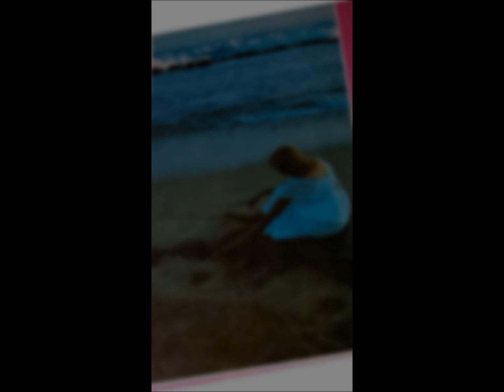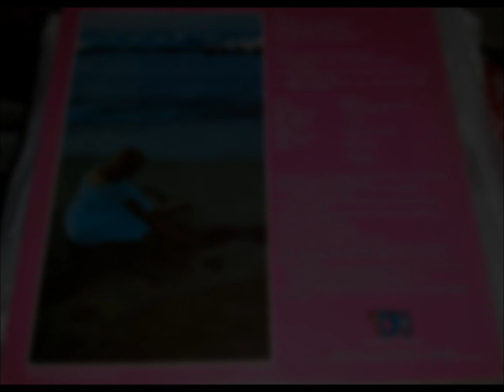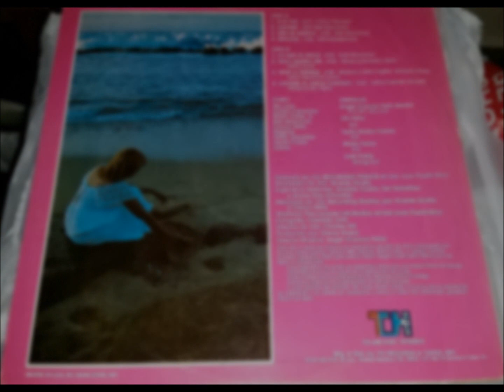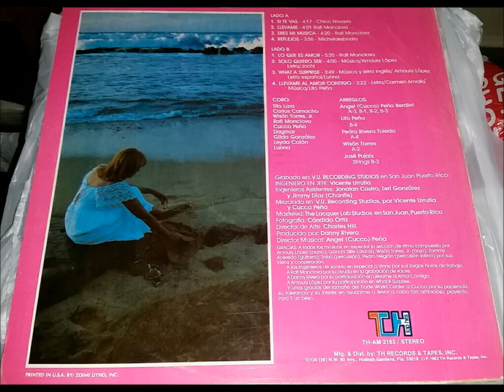Lunna y Gilda González "Llévame"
Track A2 del LP Lunna "Reflejos" TH Records 1982.
En los coros acompañando a Lunna, Gilda González.
Productor: Danny Rivera.